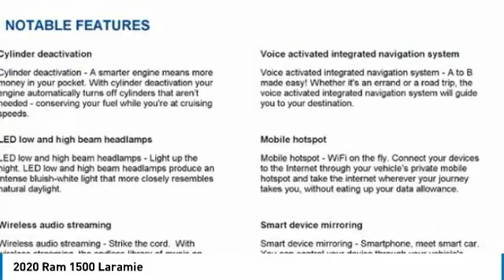2020 Ram 1500 Austin LN400601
2020 Ram 1500 Laramie

You'll love this 2020 Ram 1500. This is a crew cab pickup you'll want to take home. Call and get in touch with Mac Haik Dodge Chrysler Jeep directly, and be the first to open the crew cab pickup door today!